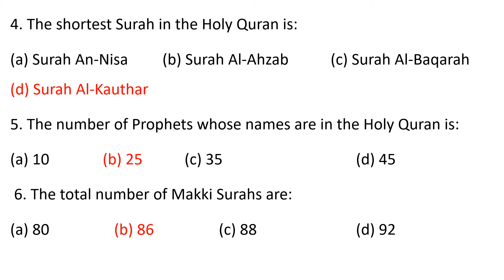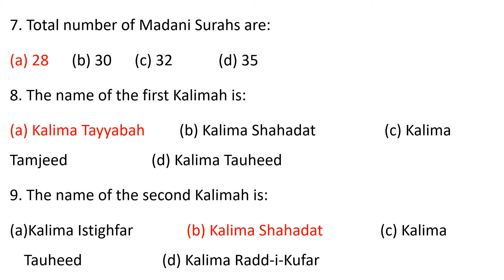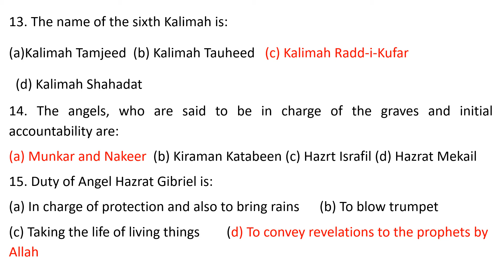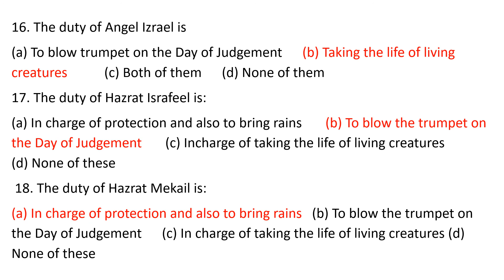Islamic Studies || The most Important MCQs for PST/JEST IBA Test || Explained in Urdu || Part 1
MCQ Islamic studies#PST#JEST#IBA#
This is series of Islamic studies questions we will upload into parts, this is Part-1.
This lecture is useful for any kind of test ...